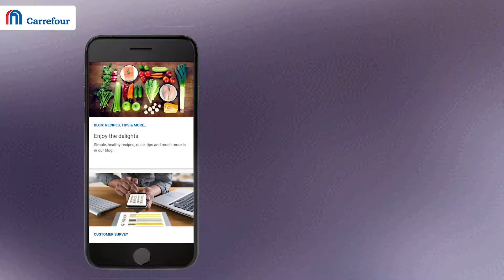Carrefour Kenya Loyalty App Features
Learn more about our Carrefour App, how to enroll and earn points.